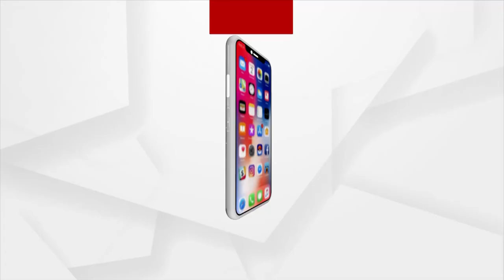Prithiviraj Harichandan Raises Five Question To Odisha Government